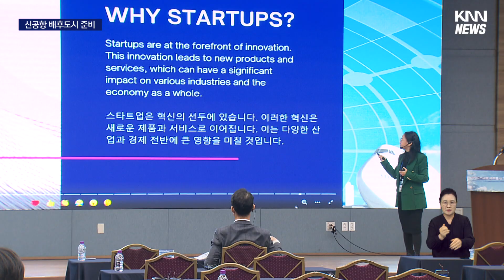가덕도신공항 개항, 창원·김해·거제 '배후도시' / KNN